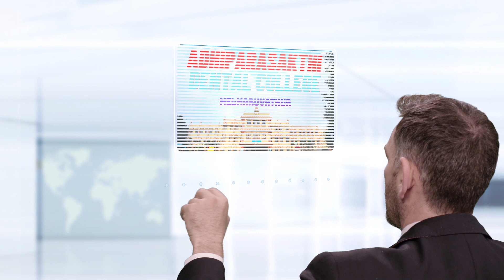WoW - dental college, Adhiparasakthi dental college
international standard dental college with world-class equipment and 100 % expert staff strength.